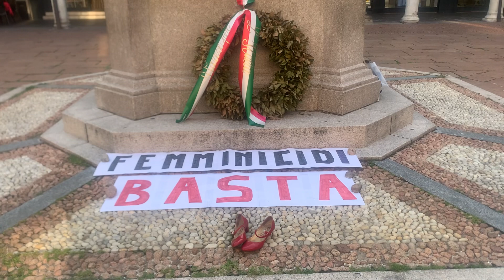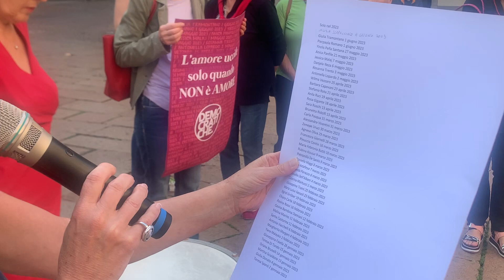Varese flash mob delle donne dem: “Basta femminili di”